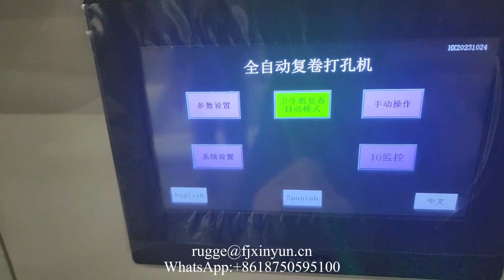Hot selling automatic small bobbin paper making machine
XY-TQ-B Hot selling automatic small bobbin paper making machine